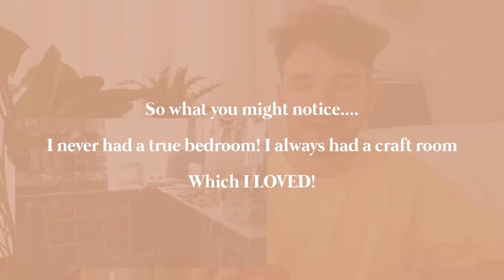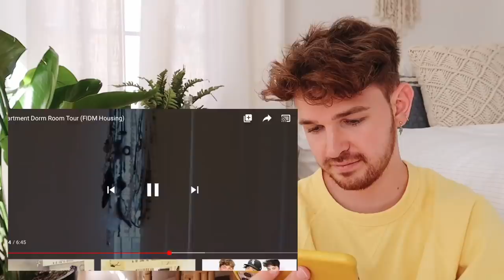REACTING TO MY OLD BEDROOMS / DIY CRAFT ROOM *You are NOT ready for this...*